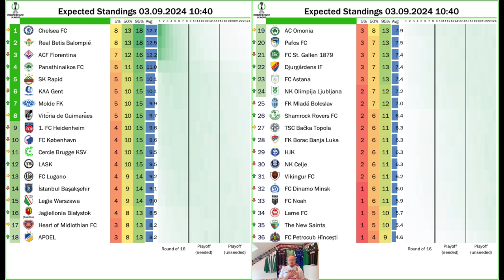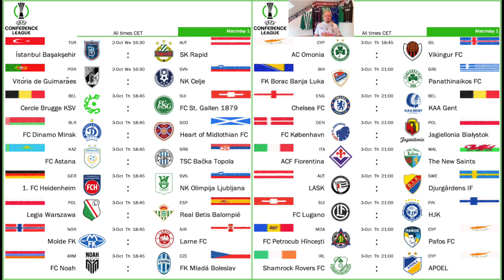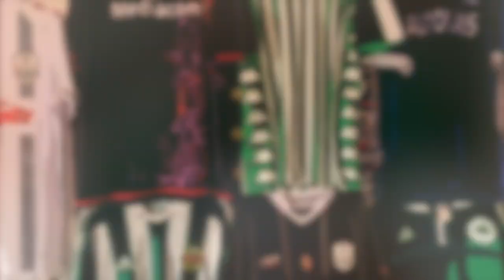2024-25 Season Preview: UEFA Conference League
The last European competition to kick off this season is the also reformed Conference League.  This one also has a full league format, however with only six games for each team. In here, we look back at the four qualifications rounds, the league phase draw and its impact on the competition and we have a quick look at the matches on Matchday 1.

00:00 Intro
02:07 Qualification
08:08 The League Draw
11:13 Predictions
12:34 Upcoming games